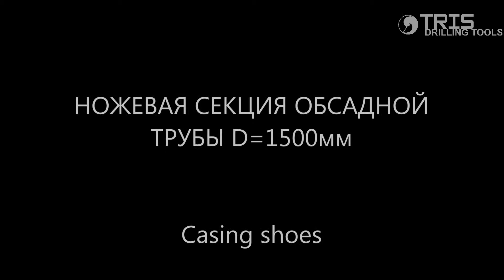Ножевая секция обсадной трубы ТРИС Casing shoe TRIS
Узнайте больше! Заходите на наш сайт

На видео представлена ножевая секция обсадной трубы (коронка) со сменным зубом типа WS. Режущие элементы предоставлены заказчиком.